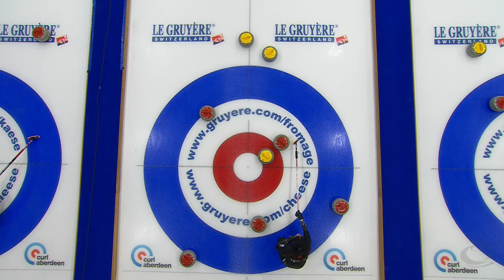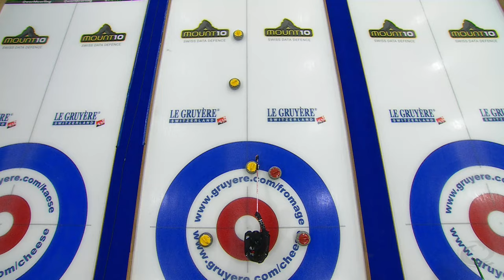TÜRKIYE v GERMANY - Highlights - Le Gruyère AOP European Curling Championships 2023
Highlights from the Le Gruyère AOP European Curling Championships 2023 round-robin game featuring Türkiye and Germany.

Watch games live from the championship and full replays on The Curling Channel

Full games on The Curling Channel may be blocked in your country due to broadcast partner agreements.